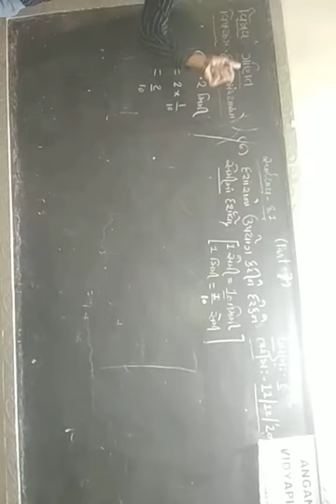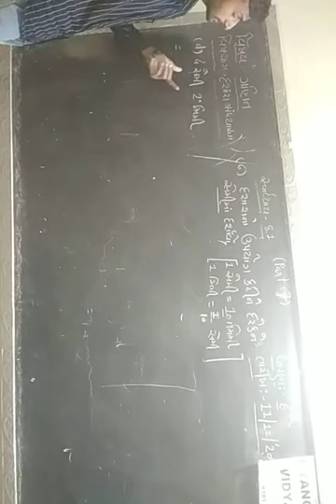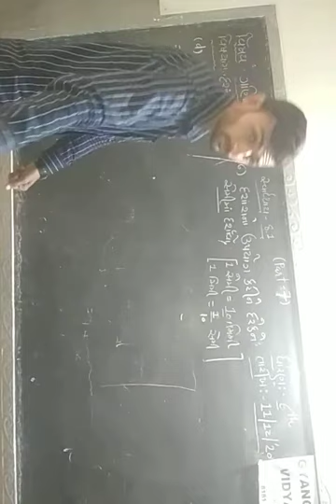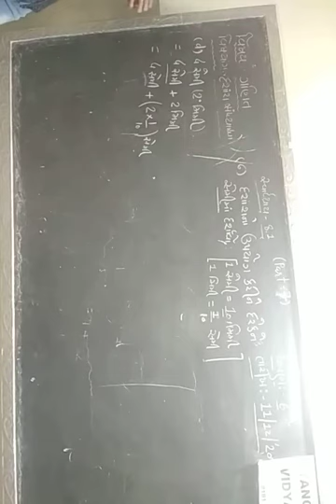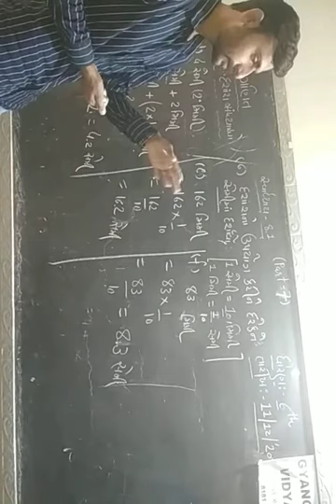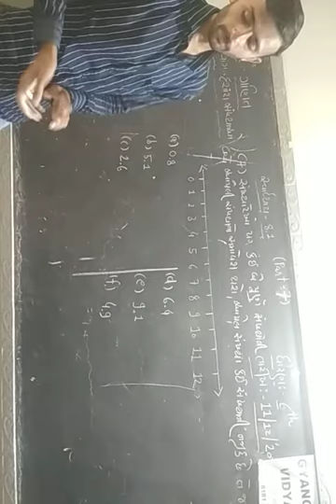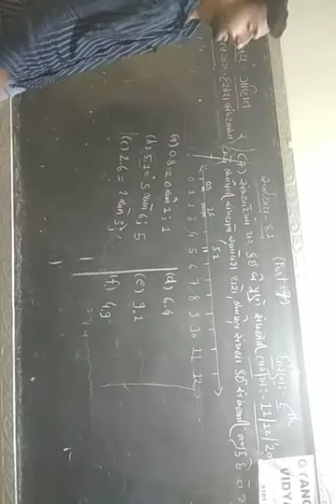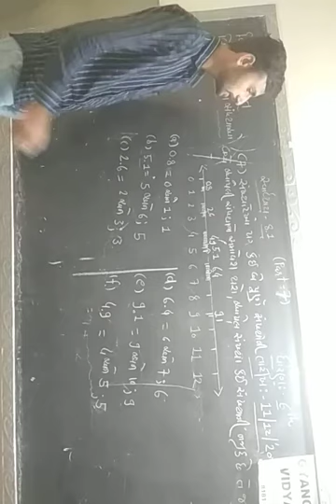STD 6 MATHS CH 8 PART 7